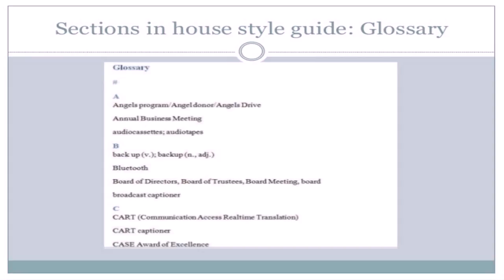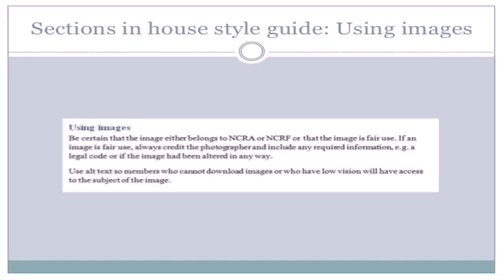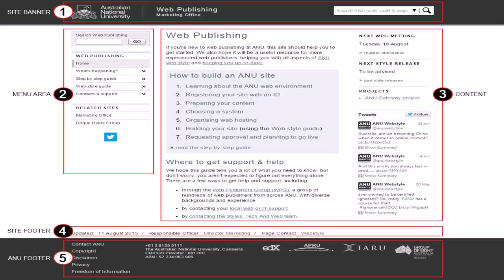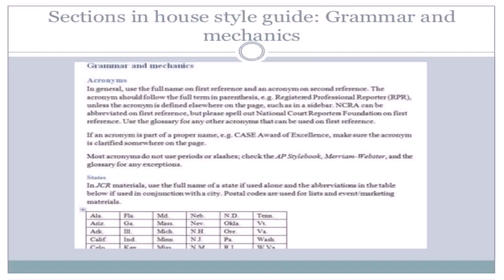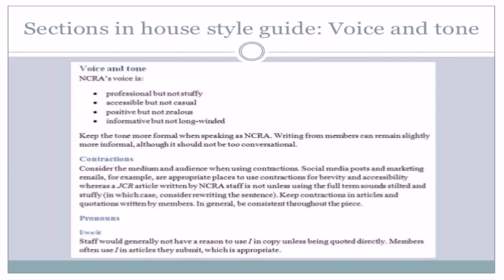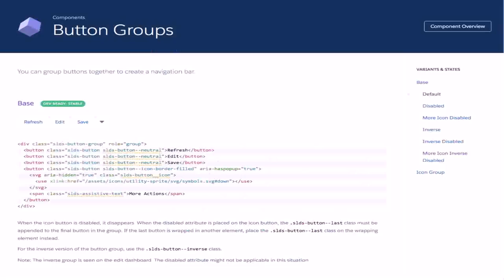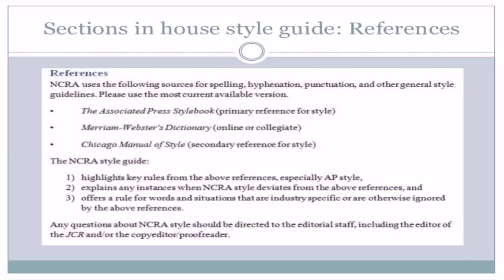Developing A House Style Guide (see description) (see description)